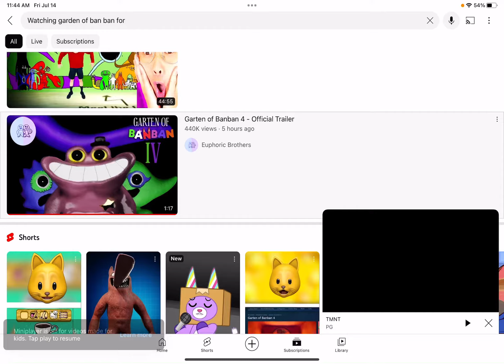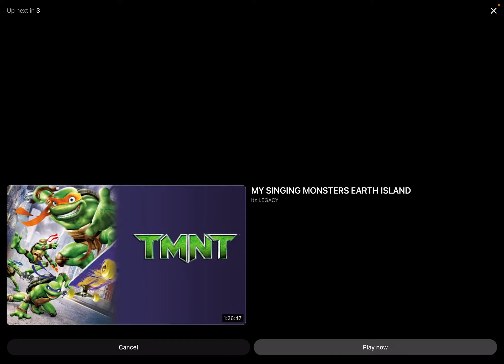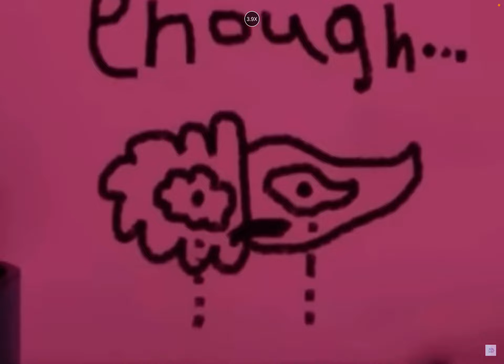Reacting to (Garten of Banban 4 trailer)